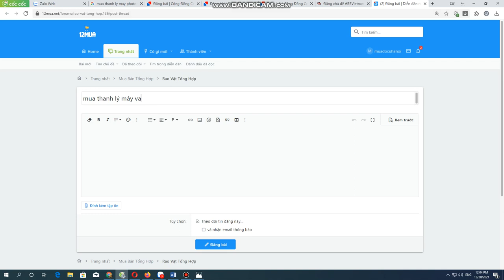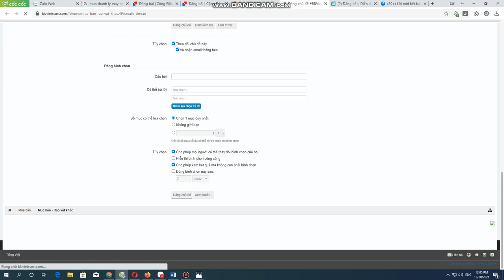Cân mua thanh lý máy tính cũ tại hà nội ,